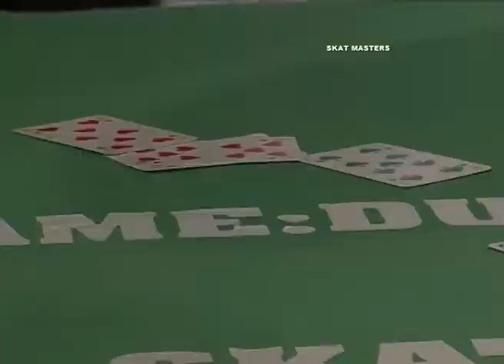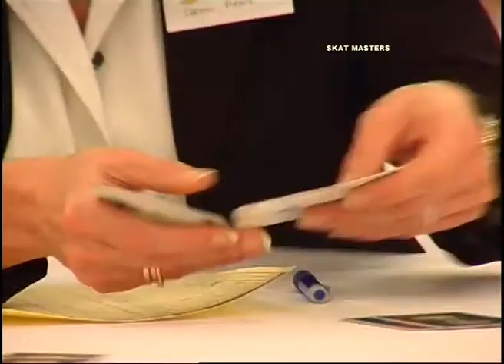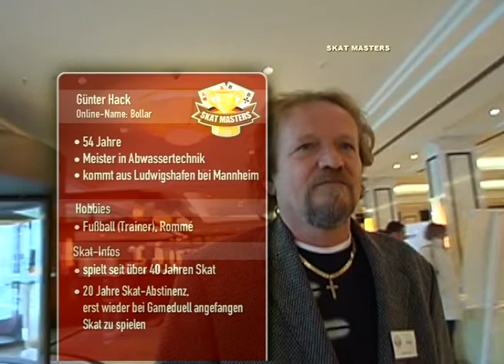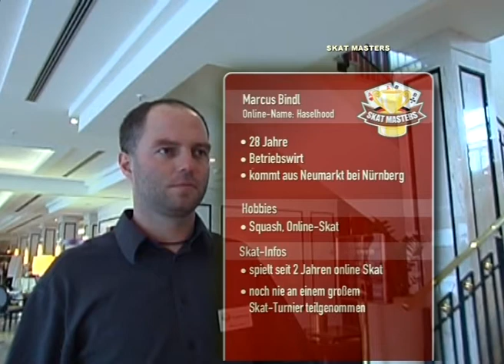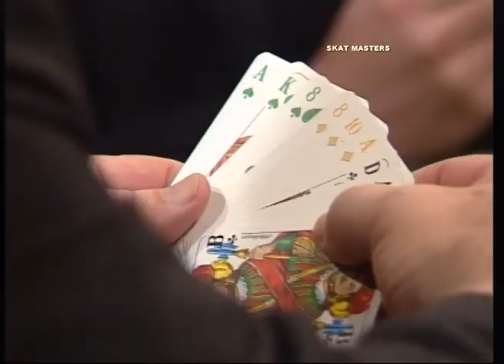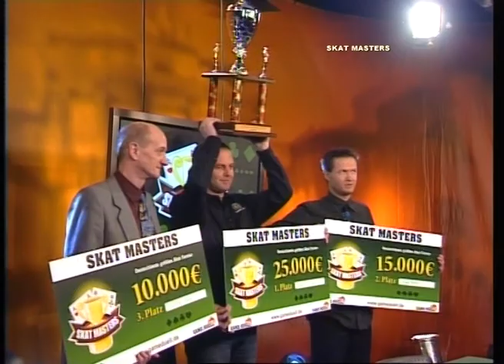GameDuell Skat Masters Finale 2007